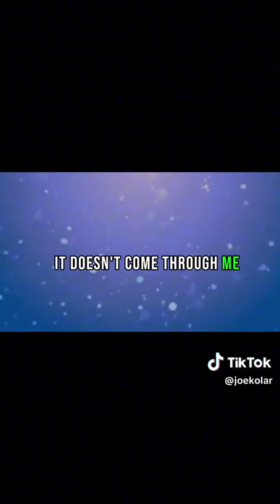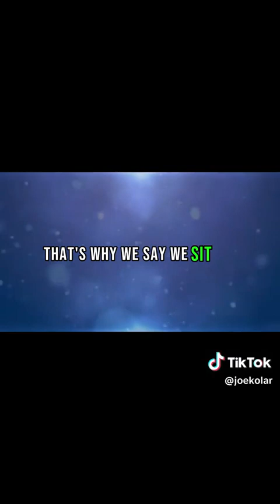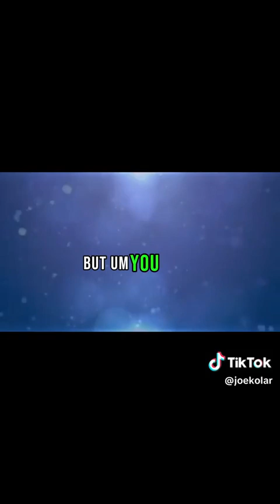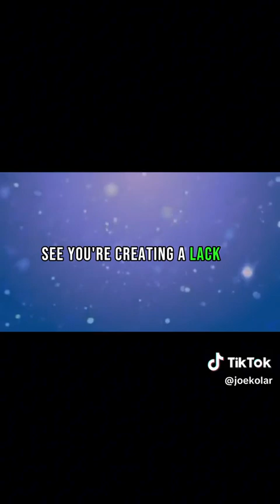December 23, 2023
Dolores Cannon